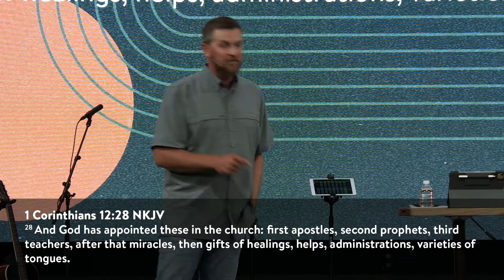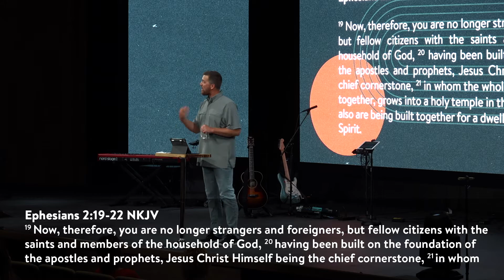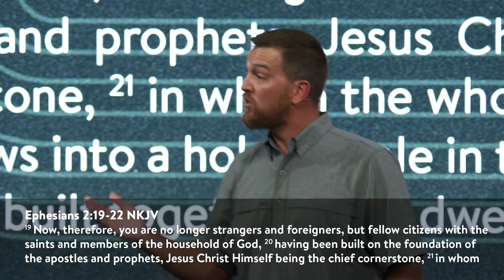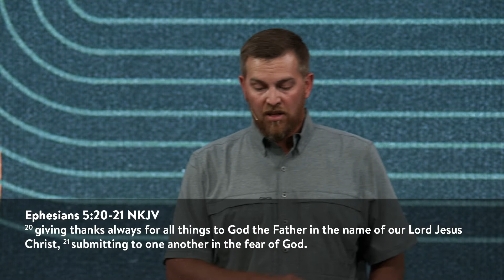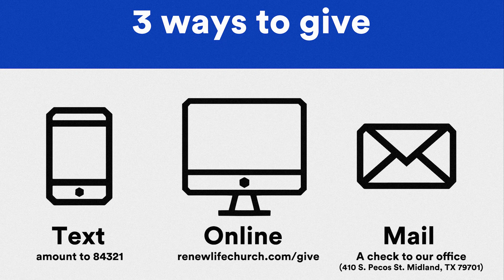Becoming An Apostolic People | Pastor Braden Conner | 7.11.21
Pastor Braden taught an eye-opening message on what it means to be an “apostolic” church and outlined the main characteristics of apostolic people. Listen today for an infusion of clarity as you pursue God’s purposes for your life!